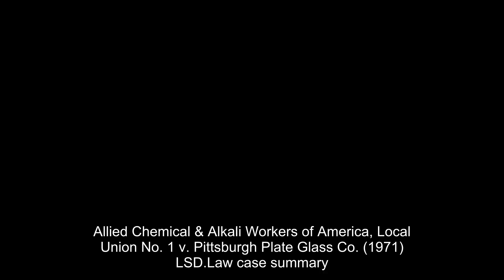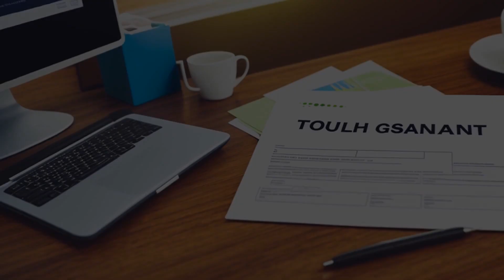Allied Chemical & Alkali Workers of America, Local Union No. 1 v. Pittsburgh Plate Glass Co. (1971)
The case involved a dispute between a union and a company over changing the health insurance plan for retired employees. The National Labor Relations Board ordered the company to negotiate with the union before making any changes, but the Court of Appeals disagreed. The Supreme Court ruled that retirees are not considered "employees" under the National Labor Relations Act and cannot be included in the bargaining unit. The court also found that changing retiree benefits without their consent is legal.

404 U.S. 157, 30 L. Ed. 2d 341, 92 S. Ct. 383, 1971 U.S. LEXIS 121, SCDB 1971-019